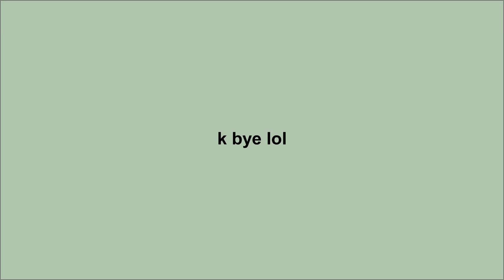greenstick demo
unrusting

how are you guys? its been a long time lol